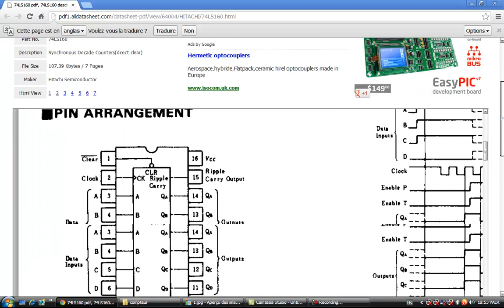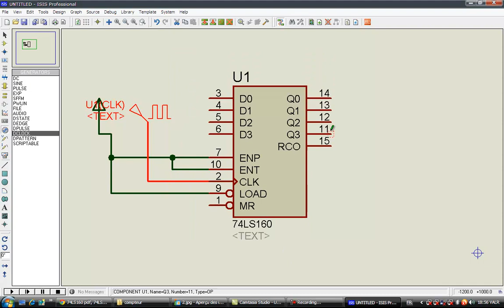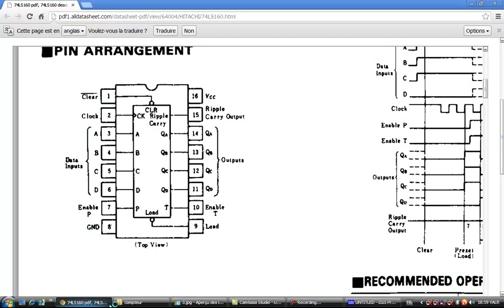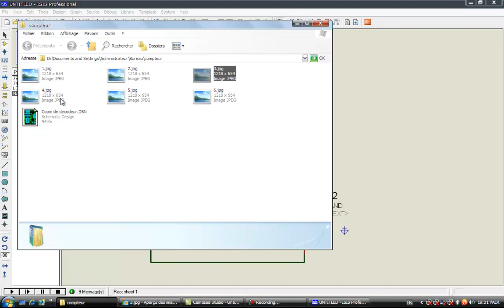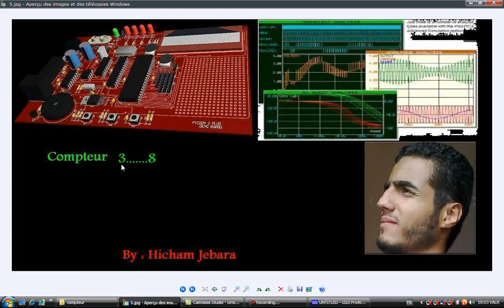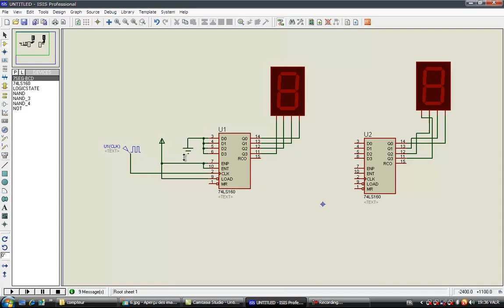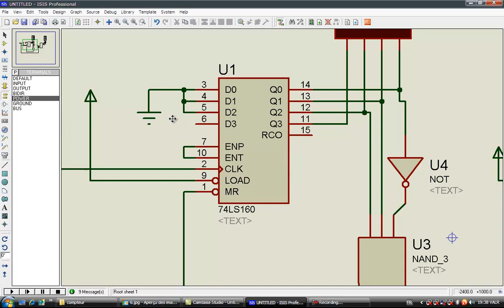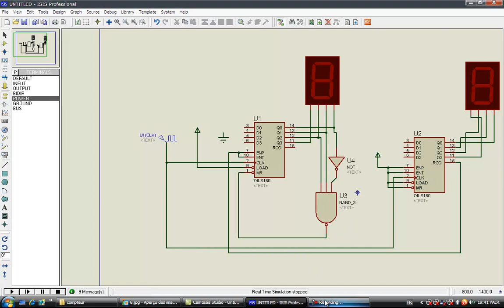compteur 74ls160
Circuits séquentiels élémentaires:
compteur 74ls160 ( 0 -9; 0-3; 3-8; 0-59)